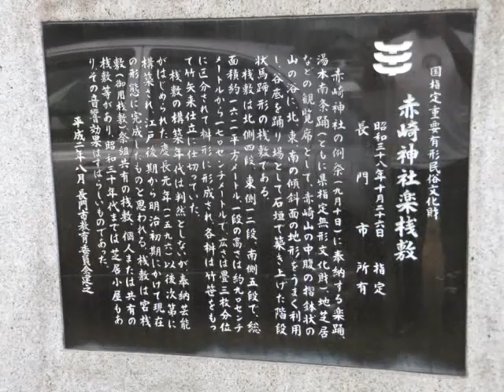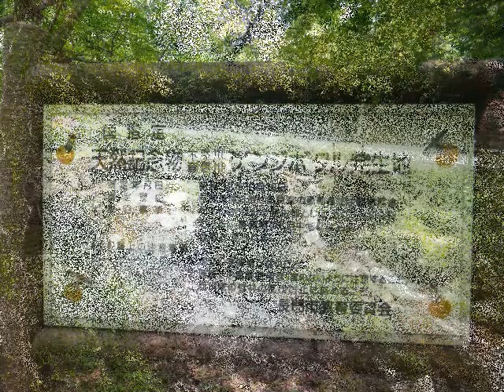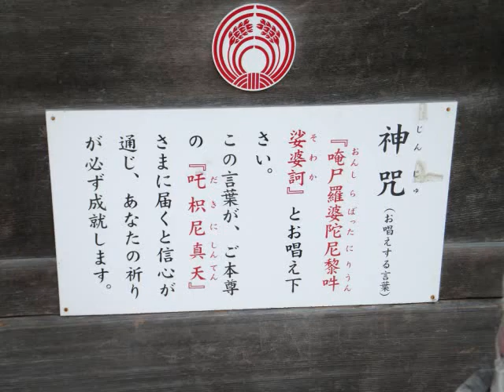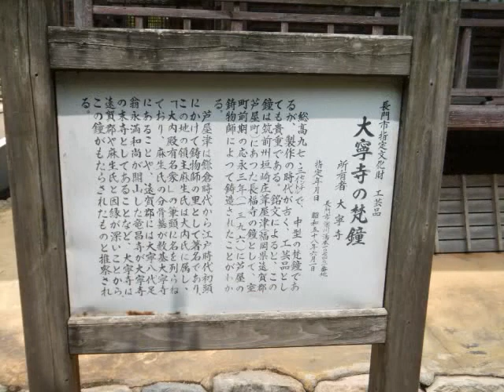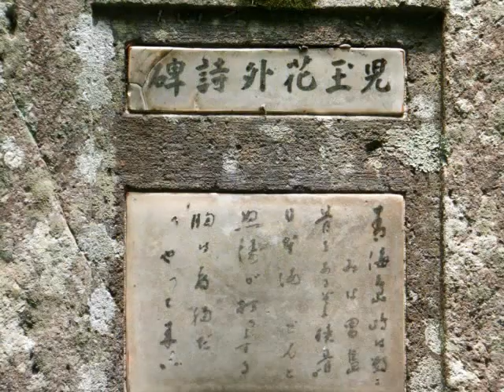【長門市近郊】ぶら～り散策♪♪♪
長門市は、古くから近松が深川の江良で生まれた、という言い伝えがあり、
「江良はよいとこ近松生んで、柿もよいとこ、えらいとこ」と語り継がれています。

それによると、近松は、江戸時代、江良に住んでいた椙杜（すぎのもり）という
侍の家の出身ということで、今でも椙杜家の屋敷跡が残っており、
江良ではこれを「近松屋敷」と呼んできました。

深川小学校前、赤崎山の石段を登ると、この大きな石碑が建っています。

近松門左衛門は、江戸時代に沢山の浄瑠璃や歌舞伎の脚本を作った人です。

その作品には、当時実際にあった事件を元にした「曽根崎心中」などがあり、
人気を博しました。

この近くには赤崎神社があります。

赤崎神社は赤崎山の北東斜面にある自然に出来た、
すり鉢状の地形を巧みに利用した野外劇場です。

谷底の踊庭で奉納される「楽踊」「南条踊」「芝居」などを観客席として整備されました。

ヨーロッパ古代の野外劇場を想起させるほど独創的な構造となっており、
その学問的価値は民俗学だけに留まらず、演劇、歴史、建築学においても
研究資料としての価値も高く貴重な文化財であると言われています。

大寧寺は長門湯本温泉のシンボルで、「西の高野山」とも呼ばれています。

大寧寺は古刹で、大内氏16代盛房の子孫、鷲頭弘忠が開山したものです。

大内義隆父子自刃の地であり、その墓地遺跡があります。

長門豊川稲荷は大寧寺に付属するお稲荷さんで愛知県の豊川稲荷を勧請したものです。

此処にある、お人形堂は人形や玩具を懇ろに供養し仏様の元へ、お返しし、感謝の心と共に
お別れする事で、子供達は元より、大人の感性も豊かになればとの願いで建立されました。

又、近くに児玉花外の碑があります。

彼は、愛国詩を数多く作っており、"白雲なびく駿河台..."の明治大学校歌の
作詞者として知られています。